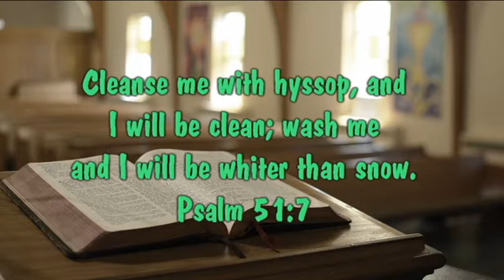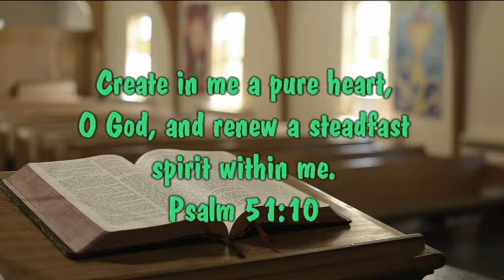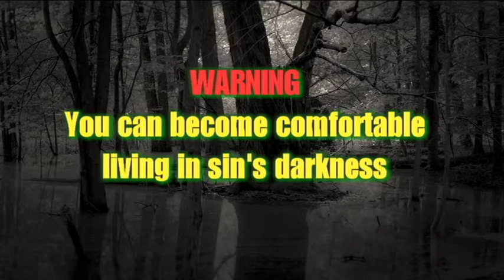Bayou Blessing "More Lumber Leftover After That"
A Cajun joke, a Scripture and a devotional from Ed Shirley. Be careful because sin stacks up very easily. Go to Christ for cleansing and stick to the blessed blueprint.